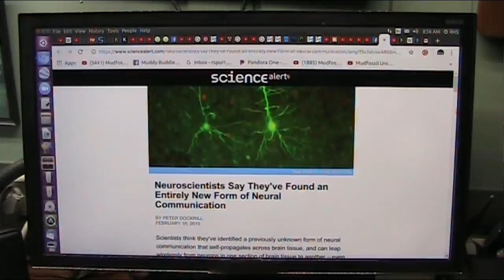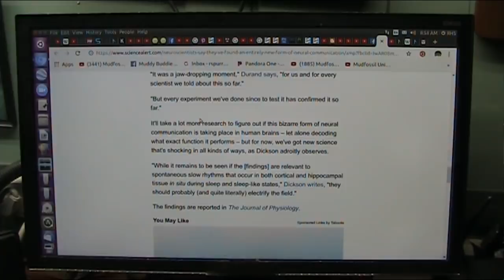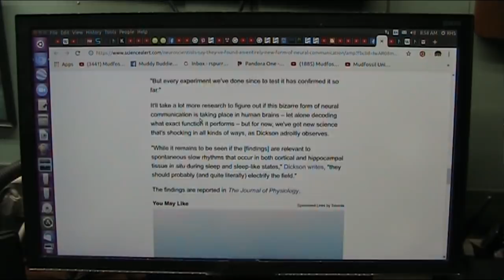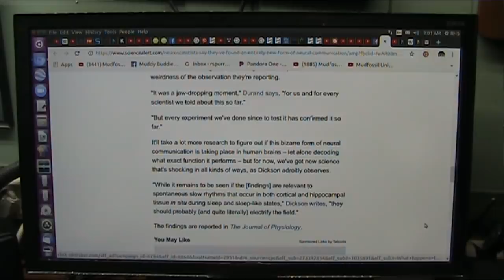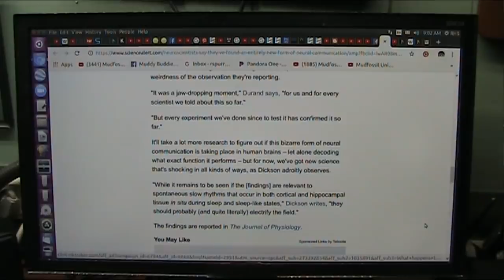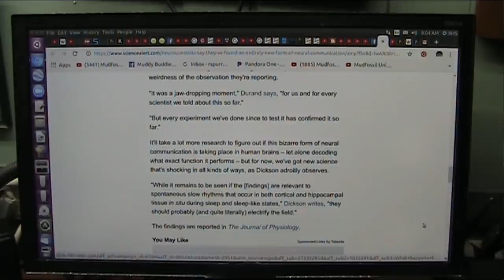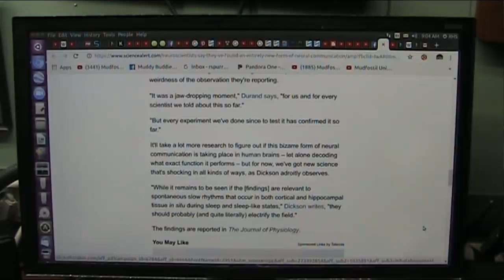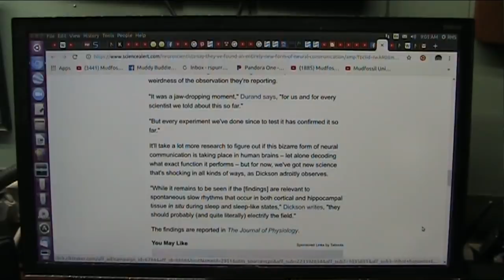Brain Cut in Half Still Communicates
We do not understand the brain communication if it can respond from one side to the other after cut in half...and it does.
I call that "Radio Wave" or some form of magnetic radiation like 5G... it clearly is airwaves and my concern is microwaves and water disturbances in the TINY things like seeds and bacteria and eggs and insects and. even water structure itself.